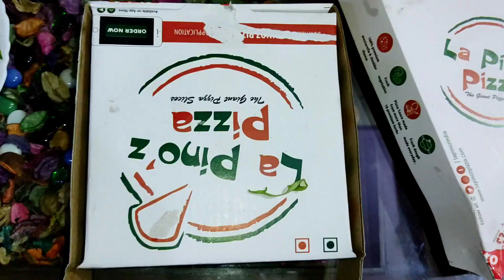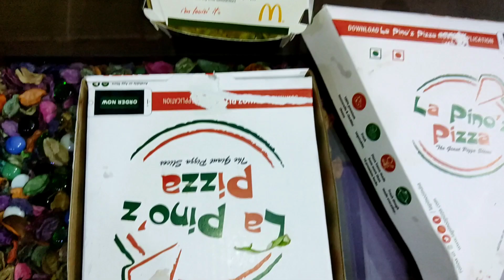Angel ko Mila Uska Most Wanted Gift //Party To Banti Hai 🎉🎉🎉